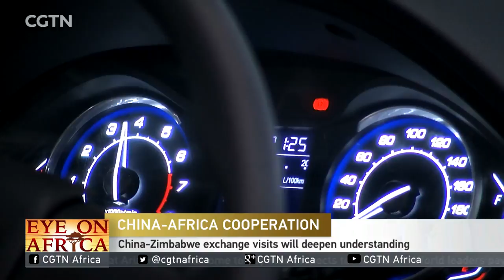ZANU-PF spokesperson hails Zimbabwe's relations with China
Anticipation is building ahead of next month's Forum for China-Africa Cooperation in Beijing. Zimbabwe is one of the countries looking forward to more enhanced ties with China. Earlier we sat down with ZANU-PF spokesperson -- Simon Moyo -- to discuss some of the avenues of interaction the two countries can explore